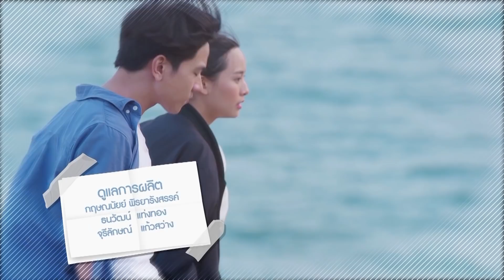รักนี้หัวใจเราจอง EP.5 [1/5]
รักนี้หัวใจเราจอง ทุกวันพุธ - พฤหัส เวลา 20.10 น. ทางช่อง

บทโทรทัศน์ ชาร์ลอตต์
นำแสดงโดย โทนี่ รากแก่น , ชญานิษฐ์ ชาญสง่าเวช , ศกลรัตน์ วรอุไร , ธนา ฉัตรบริรักษ์ , พัชรา ทับทอง , พิษณุ นิ่มสกุล , สรวงสุดา ลาวัณย์ประเสริฐ , ทนงศักดิ์ ศุภการ , ตระการ พันธุมเลิศรุจี , วาสนา พูลผล , นฤมล พงษ์สุภาพ , ทัชชกร บุญลัภยานันท์ , ณิชาวรินทร์ อรุณรุ่งไพศาล
นักแสดงรับเชิญ ราตรี วิทวัส , ต๋อง ชวนชื่น
ควบคุมบท เนรัญญา มะชะรา
อำนวยงานผลิต พันธุ์ธัมม์ ทองสังข์ , กฤษณนัยย์ พิรยารังสรรค์ , ธนวัฒน์ แท่งทอง
กำกับ นิติวัฒน์ ชลวณิชสิริ
อำนวยงานสร้าง สถาพร พานิชรักษาพงศ์